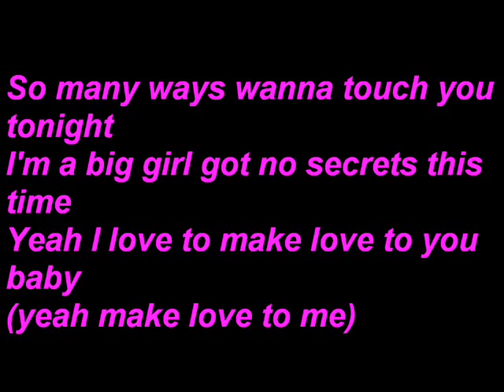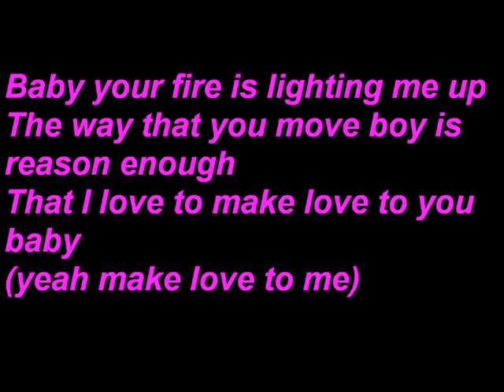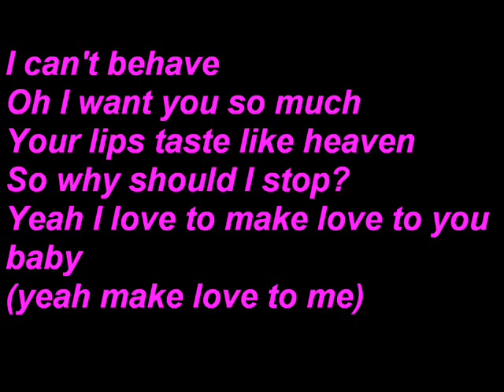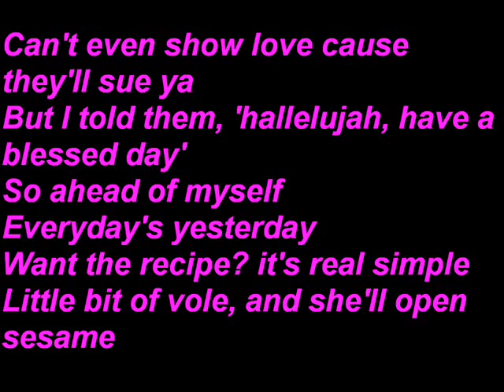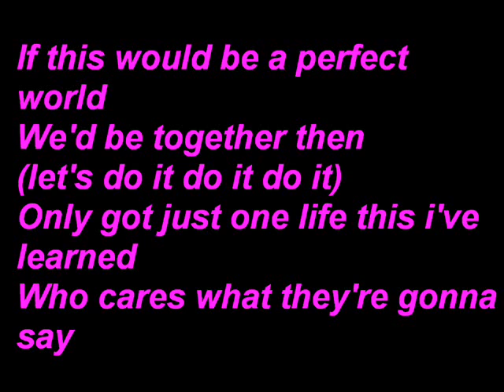Jennifer Lopez ft Pitbull Dance Again Full song 2012 Lyrics